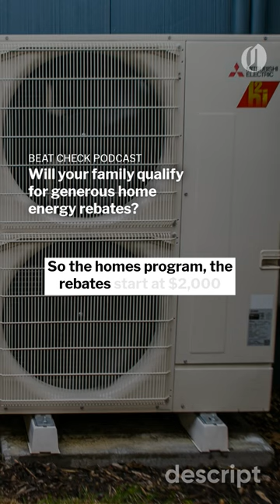Will your family qualify for generous home energy rebates? Beat Check Podcast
Heat pumps, electrical work and insulation projects are very expensive – and many families in Oregon can’t afford them, despite their potential for reducing carbon emissions, saving energy and slashing utility bills.

The federal government has promised financial help: generous rebates and tax credits to defray the costs of home energy efficiency upgrade projects for low- and moderate-income families. The tax credits are already available, while the rebates will be rolled out in Oregon by mid-2024.

Will your family be one of them?

In this episode of Beat Check with The Oregonian, reporter Gosia Wozniacka interviews Stephanie Kruse and Will Mulhern who both work at the Oregon Department of Energy.

Kruse is a facilities engineer who focuses on energy efficiency and conservation in buildings and Mulhern is a program analyst working on energy efficiency policy and its intersection with Oregon’s clean energy goals.

They dissect the rebates and tax credits, describe who is likely to qualify and gave specific pointers and examples of how your family can use these programs.

Listen to the full episode right here on YouTube or wherever you listen to podcasts